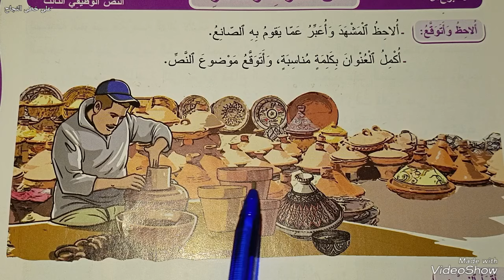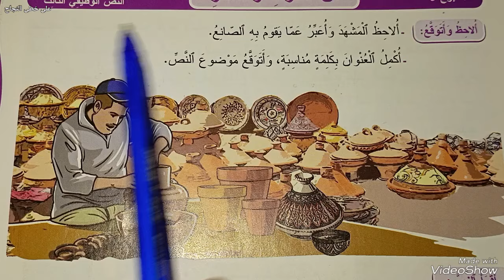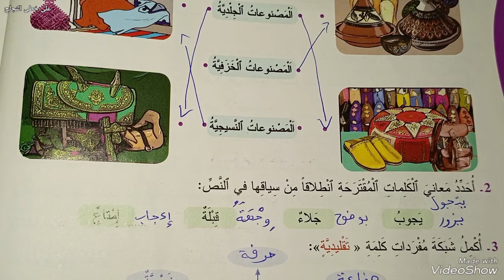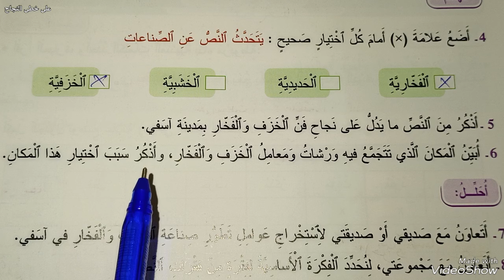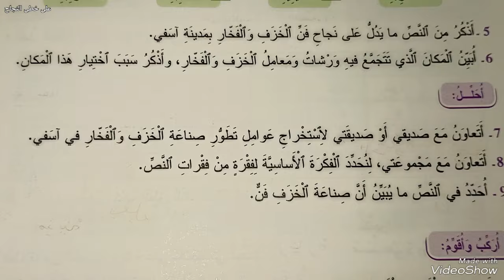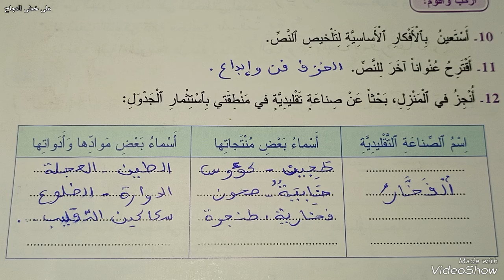فن الخزف والفخار المفيد في اللغة العربية الرابع ابتدائي صفحة 29-30-31